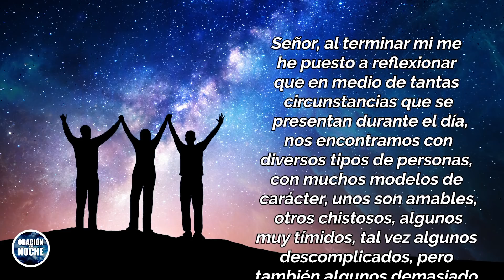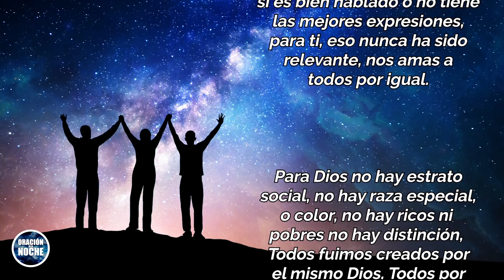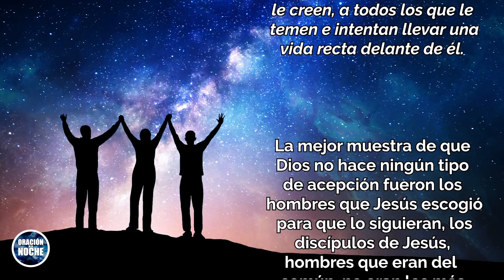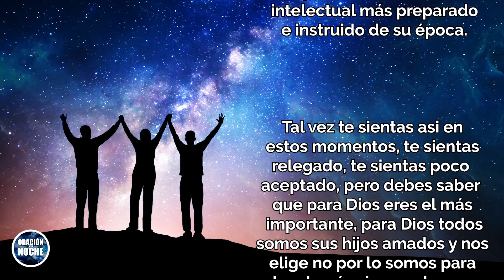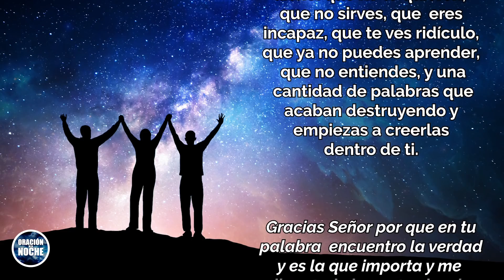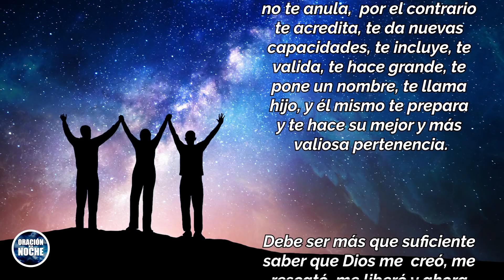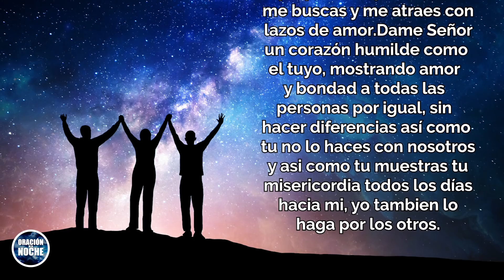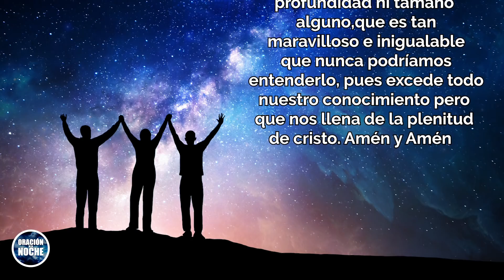​@oraciondelanoche 🌜 𝗗𝗜𝗢𝗦 𝗡𝗢 𝗧𝗘 𝗥𝗘𝗖𝗛𝗔𝗭𝗔, 𝗘𝗟 𝗧𝗘 𝗔𝗠𝗔 𝗧𝗔𝗟 𝗖𝗢𝗠𝗢 𝗘𝗥𝗘𝗦 𝗬 𝗤𝗨𝗜𝗘𝗥𝗘 𝗟𝗢 𝗠𝗘𝗝𝗢𝗥 𝗣𝗔𝗥𝗔 𝗧𝗨 𝗩𝗜𝗗𝗔 🙏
Todos los videoclips e imágenes usados en este vídeo están licenciados de forma gratuita con con el titulo:YT/O. DE LA NOCHE / YOUTUBE: DIOS NO HACE ACEPCIÓN DE PERSONAS/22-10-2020